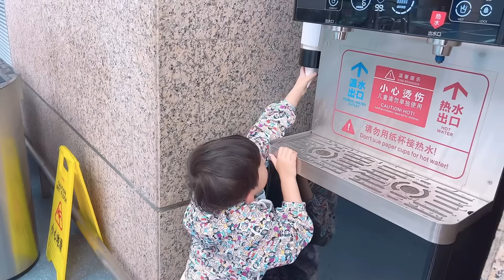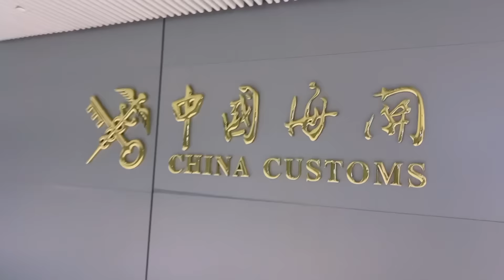終於跟日本老公團聚了，喜娜這次回來滿口中文，要適應一段時間了